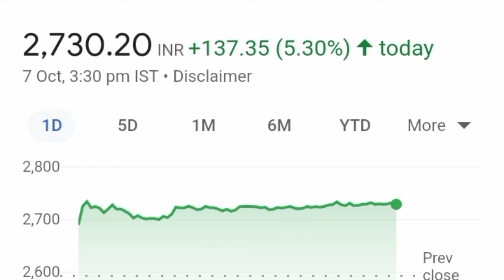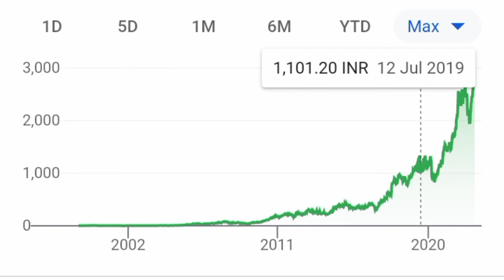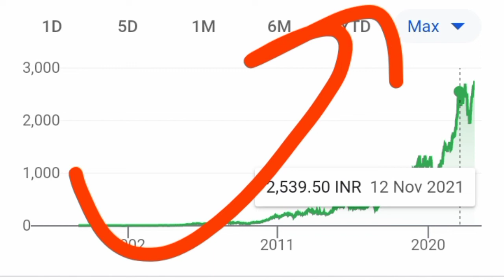Titan Share Latest News ll Titan Share Price Target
1. Best penny stocks Buy 3. Penny shares 6. Penny stocks 7. Best Penny stocks under 5 rupees 8. Share under 1 rupees 9. Best Penny share to Buy in 2022 10. Best stocks under 10 rupees 11. Fundamentally strong Penny stocks 2022 12. Penny Stocks for Long Term Investment 13. Good penny stocks for 2022
14. Multibagger Penny stocks 2022 india 15. Penny shares to Buy 2022